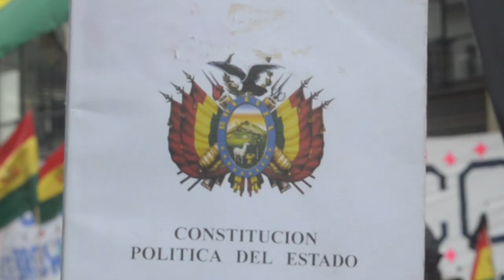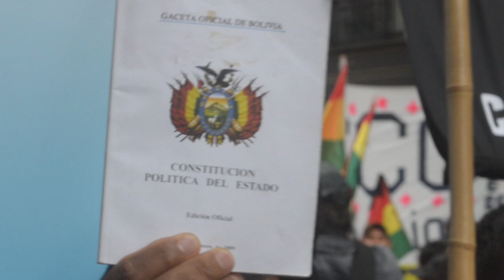NO AL GOLPE DE ESTADO EN BOLIVIA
Adriana Guzman, aymara y feminista comunitaria
“El golpe de Estado en Bolivia es racista, patriarcal, eclesiástico y empresarial”

Este golpe de estado ha tenido por un lado características tradicionales, como la presencia de los militares, de la policía, pero

también características distintas, promoviendo el enfrentamiento entre vecinos, lo que se ha logrado gracias a la profundización del racismo. Han salido vecinos a decir que “basta del gobierno de indios, de ladrones”. Todos los que tenemos cara de indios somos señalados como parte del MAS. Especialmente las que somos mujeres originarias indígenas. El golpe de estado es también un golpe a las mujeres, a las organizaciones sociales. Por el amedrentamiento, por la humillación. Es un doble golpe. No es solamente al Estado, al gobierno, sino también a las organizaciones sociales.